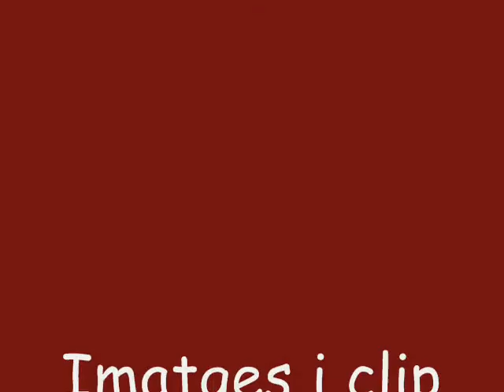Sant Quirze de Besora 2012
Doble ballada amb les Cobles, Flama de Farners i Jovenívola de Sabadell, em de destacar l'homenatge a, El Ros de Sant Quirze, per la seva dedicació durant tants anys a la sardana.